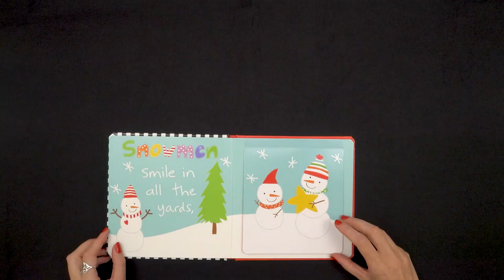Merry Christmas, Little One! by Sandra Magsamen | Official Flip-Through Video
Featuring sturdy lift-the-flaps, a puffy fabric Christmas tree on the cover, and a glittery finale, this newest addition to the Snuggle-Me Stories line follows in the best-selling tradition of Peek-a-Boo, I Love You! Sandra Magsamen celebrates Christmas in her signature style, with heartfelt rhymes and engaging illustrations. Babies and loved ones will merrily read and play along. A perfect way for little ones to celebrate the holiday season.